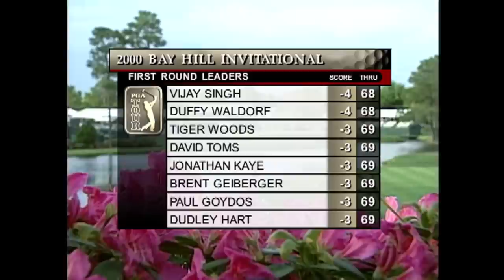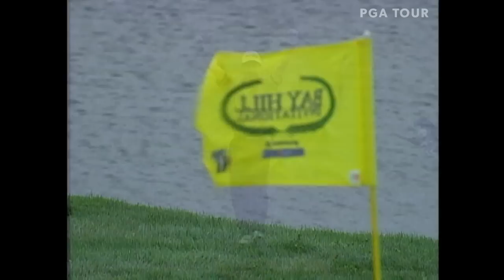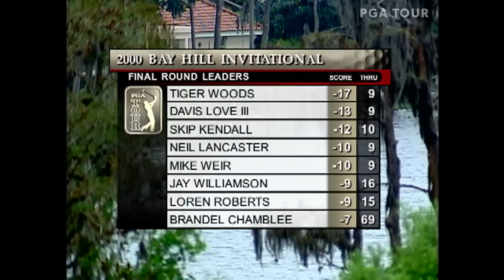Tiger Woods wins 2000 Bay Hill Invitational | Chasing 82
In his first victory at Arnold Palmer's place in Orlando, Florida, Tiger Woods wins for the third time in six starts in 2000 by 4 shots over Davis Love III.